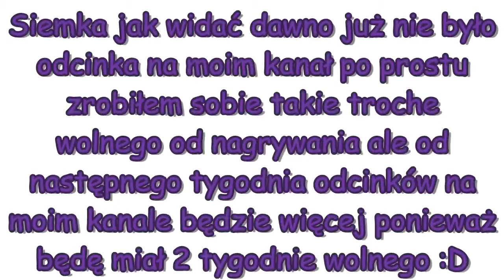TOP 5 FIFA13 oraz wyjaśnienia braku filmików !!!